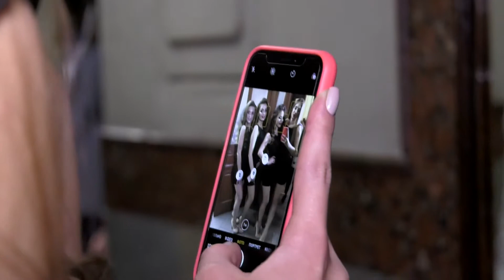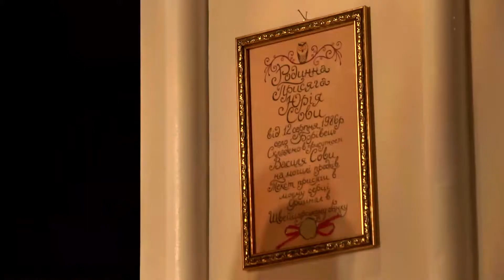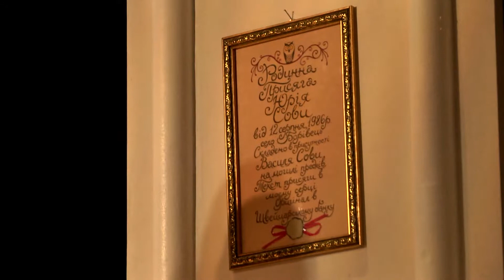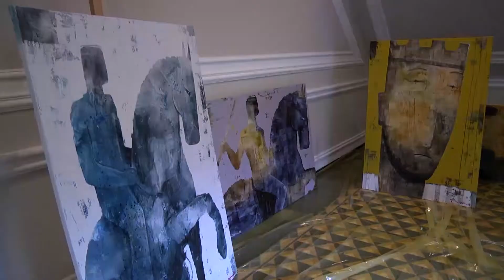Культурний блог - ВИПУСК 73 - 20.04.2019/ "МІС ЛЬВІВ"/ПЛЕНЕР У EDEM/"СОЛО ДЛЯ МІДНИХ ТРУБ"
Культурний блог за тиждень ⬇️

◾️ "МІС ЛЬВІВ 2019": хто отримав головну корону міста та про усе найцікавіше з-за лаштунків!

◾️ ПРЕМ'ЄРА ВІД "ЗАНЬКІВЧАН": вистава "Соло для мідних труб" про українські реалії.

◾️ СУЧАСНЕ МИСТЕЦТВО: митці із цілої України з'їхалися у арт-простір "Едем" на традиційний пленер🎨

Партнери:
Український бренд одягу Week Lviv
Ресторан 36По